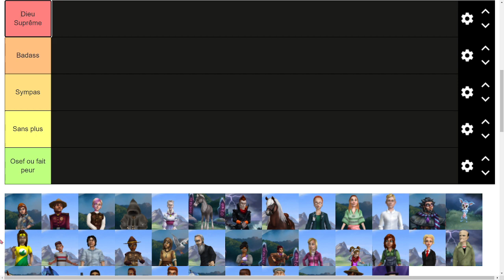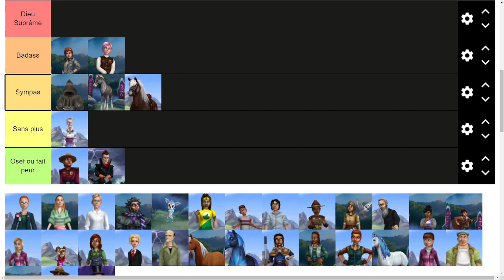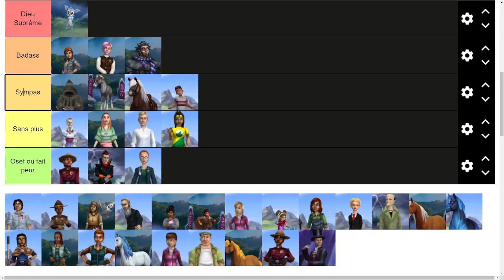🐴Tier-list de quelques personnages dans SSO | Star stable online ❤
Bonjour a tous, Aujourd'hui je vous montre une nouvelle vidéo :🐴La Tier-list de quelques personnages dans SSO 🐎sur Star Stable Online.

Bon Visionnages !

↓↓INFO↓↓

↓Star Stable↓

↓Joueuse↓
Pseudo→ Lucy MONSTERBORN
Niveau→ 23
Serveur→ Blueberry Mountain
Nombre de chevaux→ 100 et +

🐎↓Cheval↓
Nom→ -
Surnom→ -
Sexe→ -
Niveau→ -
Race→ -

↓Vidéo↓
Miniature→ Canva.com
Micro→ Tonor